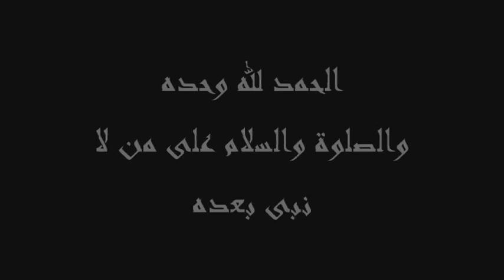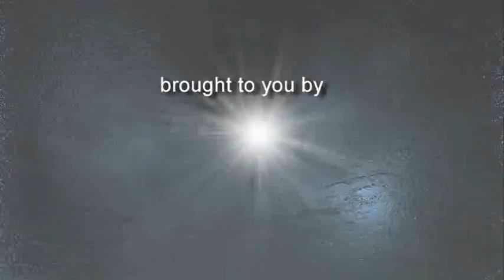Maulana Yusuf Binnori (R.A) - Khatme Nubuwwat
Maulana is one of the greatest scholars of his time and was influential in his teaching of Ahaadeeth. He also authored many books, one of which was Uloomul Qur'aan in the Arabic language.